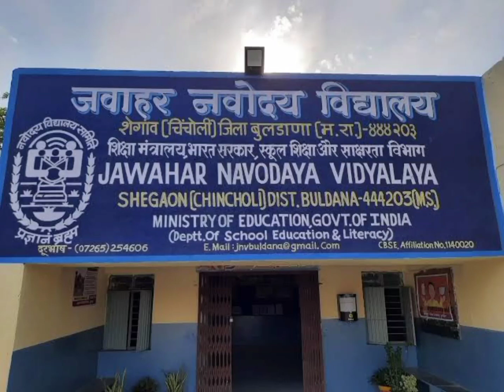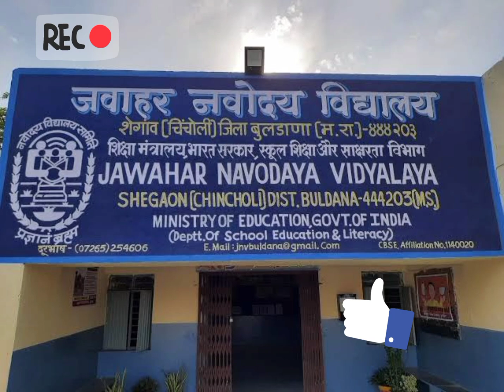JNV SHEGAV.JNV BULDHANA. ❤️जवाहर नवोदय विद्यालय बुलढाणा. ✨ Glimpses of 😘Navodaya ❣️.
Jnv shegav.
jnv Buldhana
जवाहर नवोदय विद्यालय बुलढाणा.
Brief  introduction about Jnv shegav.

Anybody from NAVODAYA support us ❣️❣️.

You can watch jnvkagal kolhapur video-

YOU CAN FOLLOWS US ON YOUTUBE-

You can also follows us on insta-